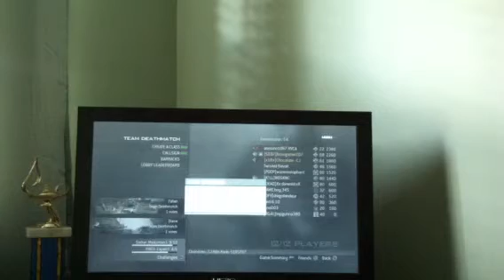Mw3 Team Deathmatch on Hardhat With Chocolate-_-CJ!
And once again I dedicate this video to the word "Poof"